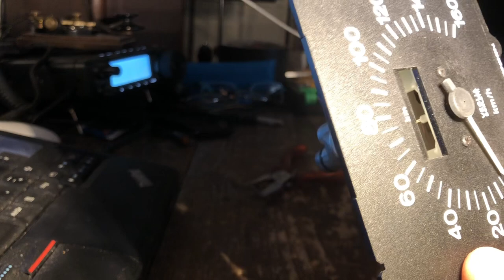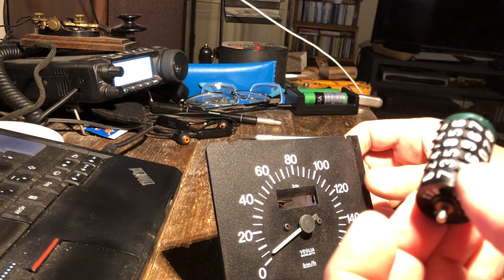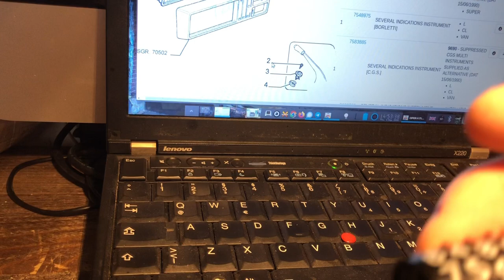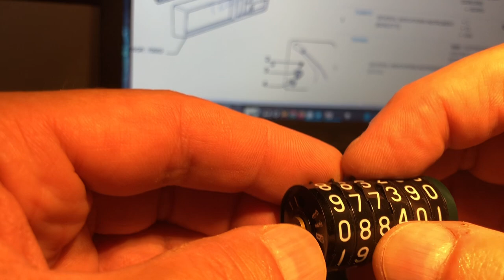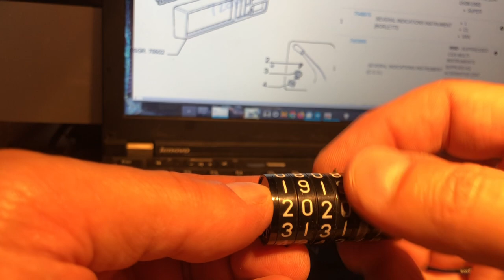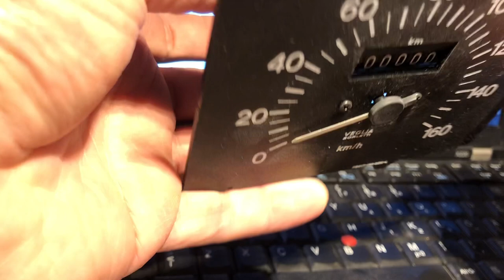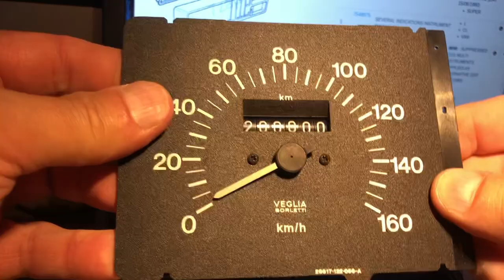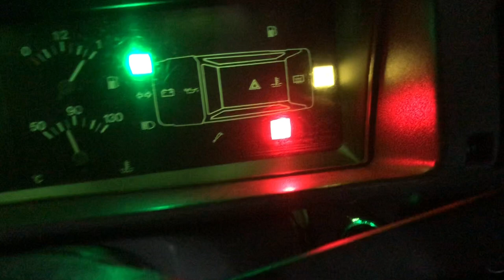Cambiare il chilometraggio sul contachilometri della FIAT PANDA parte 2/2: LA SOLUZIONE FINALE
Ecco finalmente spiegato in modo semplice come modificare il chilometraggio segnato dal contachilometri della Panda (nel mio caso, una YOUNG 900ie del 2000).

Avendo cambiato il cruscotto ho voluto riportare il chilometraggio al valore originale di 200 mila chilometri, anziche' i 74 mila segnati sul nuovo cruscotto.

Credo di essere l'unico caso al mondo che si ALZA il chilometraggio sull'indicatore :)

L'avevo fatto un po' A CASO nel video precedente; qui invece ho capito come fare e l'ho fatto alla perfezione. Prima parte del video